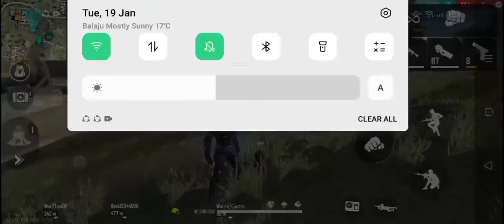Garina free fire nube game ply